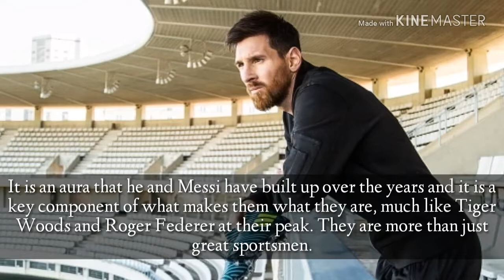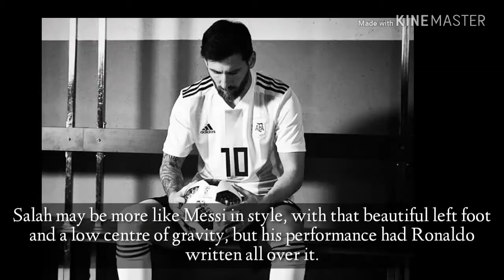How Mo Salah Built A Superstar’s Aura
There are many things that make Lionel Messi and Cristiano Ronaldo the greatest players of their generation, if not in the history of the game.

They score goals at an unfathomable rate; they lift their teams when they are struggling; they produce moments of genius and their level of consistency is second to none.

Something that stands out most is their ability to make an impact when not at their best – an issue that even this unbelievable duo experience from time to time.

Ronaldo, in particular, has games when he can go unnoticed for large periods, producing heavier touches than normal, being well-marked and missing the target a number of times.

But he’s always in the game. He’s always there at the forefront of opposition sides’ plans, affecting the game in a way that benefits his team.